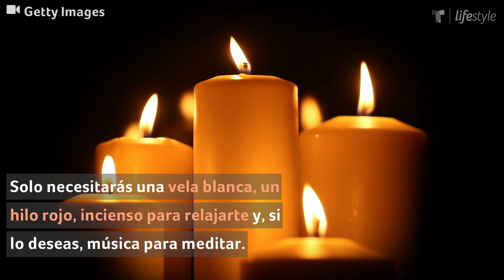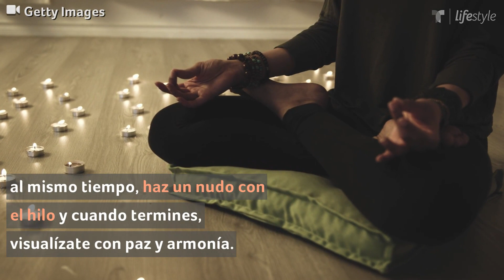Ritual para limpiar el karma que han dejado tus exparejas en ti | Astrología | Telemundo Lifestyle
Las personas con las que has tenido relaciones pueden haber depositado en ti su energía y su karma, y con este ritual puedes limpiarlo por completo.